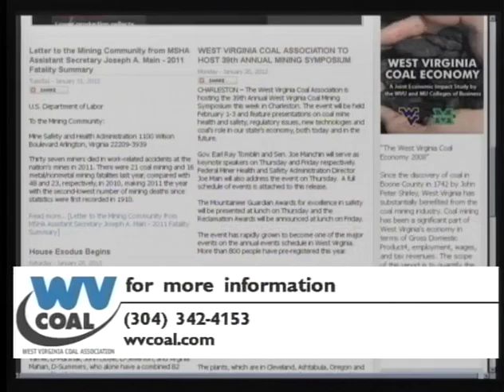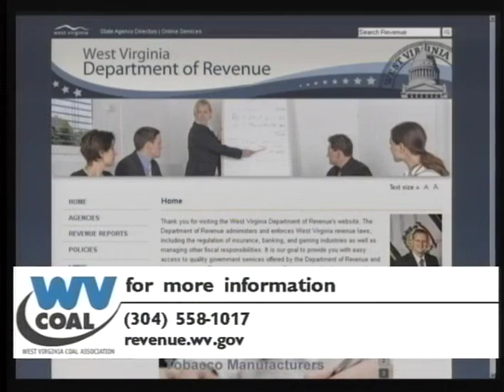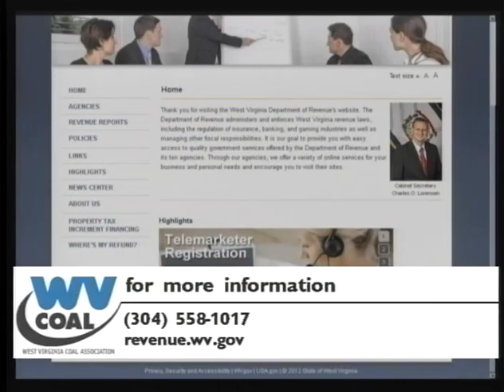The Coal Seam #25 - 01/31/2012 - Coal & the Legislature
Coal and the Legislature